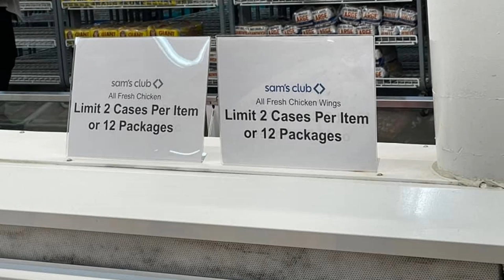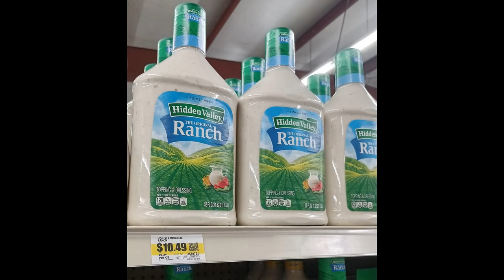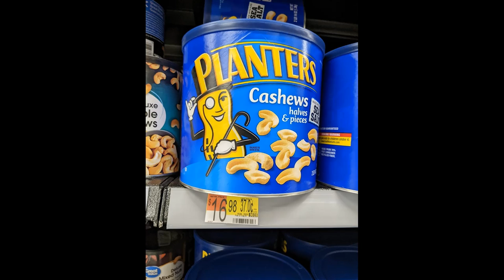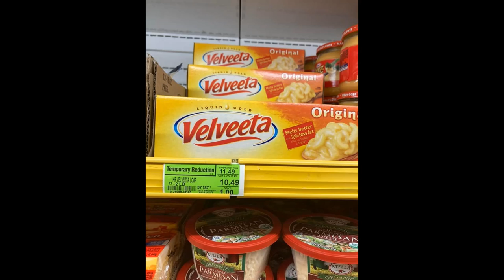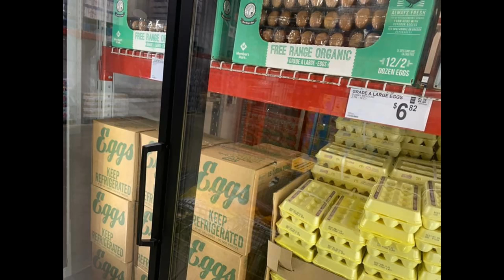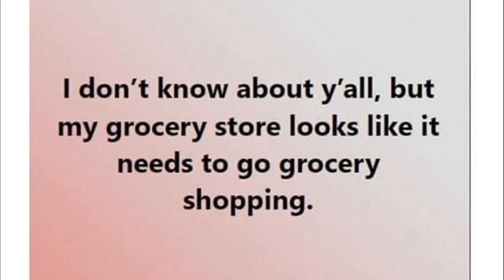How this could interfere with the food shortages